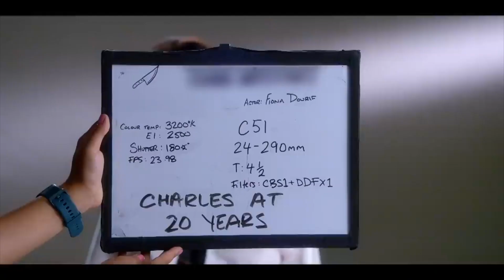Andy and Kyle Are Back! Chucky Episode 6 Breakdown and Easter Eggs Explained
We're talking about Syfy's brand new Chucky series! In the sixth episode of Chucky, Lexie, Jake, and Devon plan an attack, while more people from Chucky's past arrive.

Join me in the comments below to continue the conversation.

Kelly McAdams
Eloy @ The Turnout
Leah Williams
Allison Hwang
Rachel Wagner
Charlotte Winchester